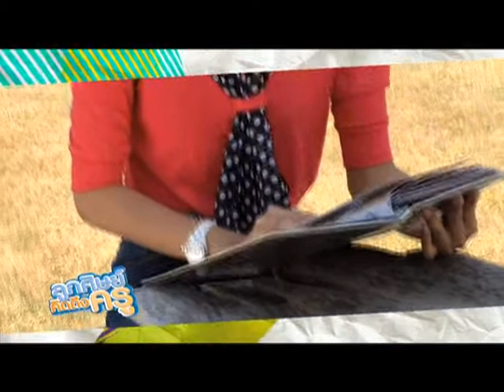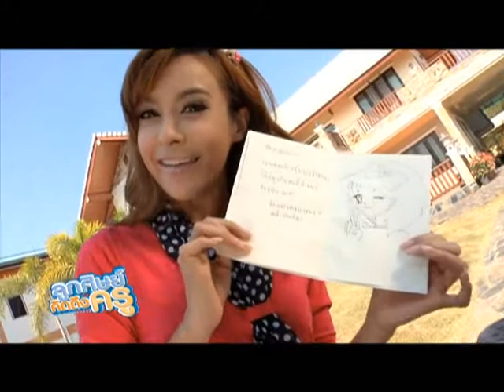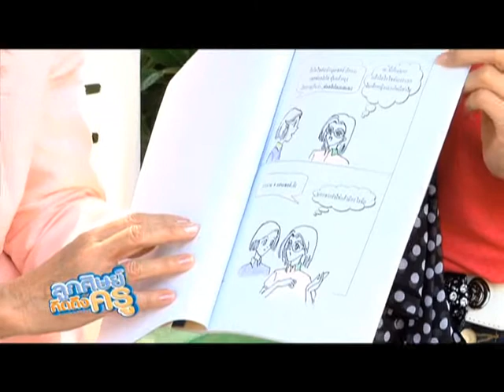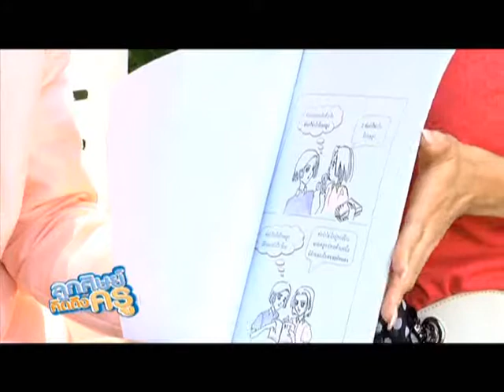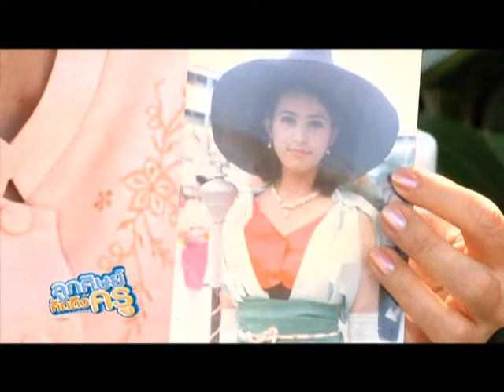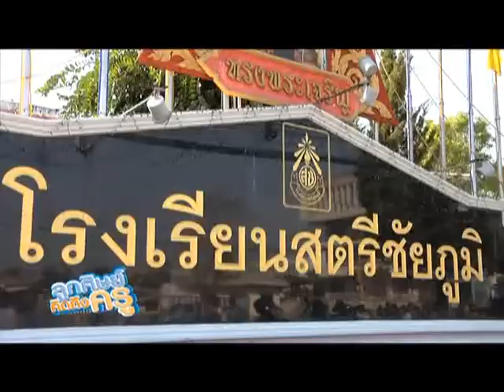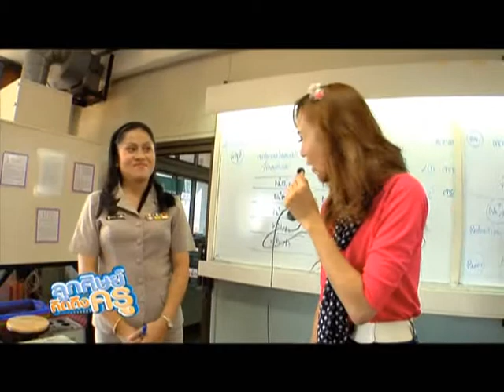ลูกศิษย์คิดถึงครู : บัณฑิตา ฐานวิเศษ